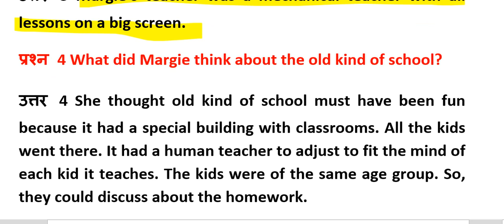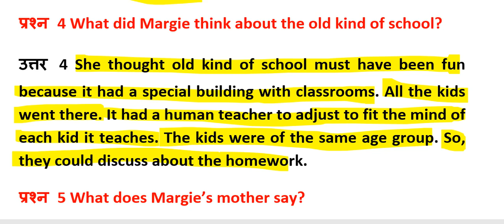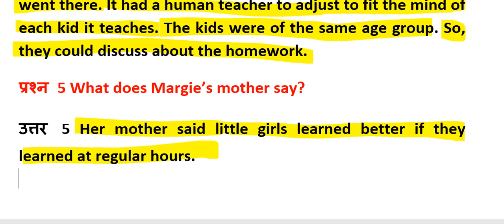Smile 3.0 Class-9 English The Fun They Had 13/07/2021 Homework